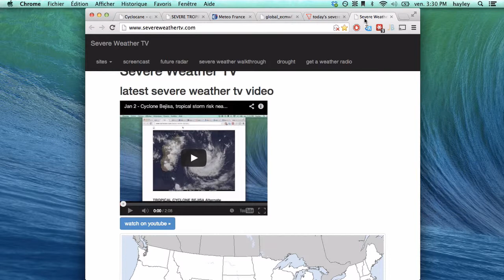Jan 3 - Tropical Storm Bejisa, medium tropical storm risk near India and Sri Lanka